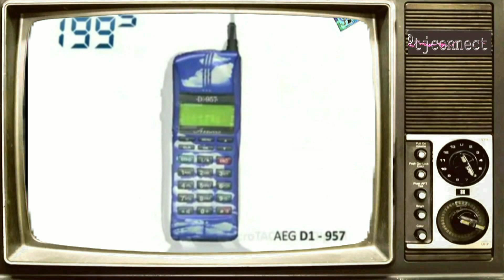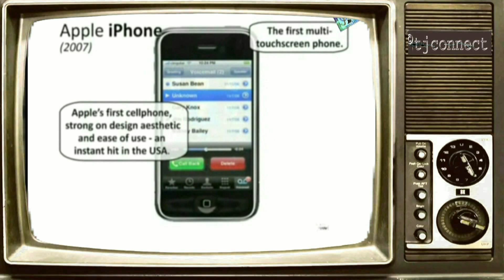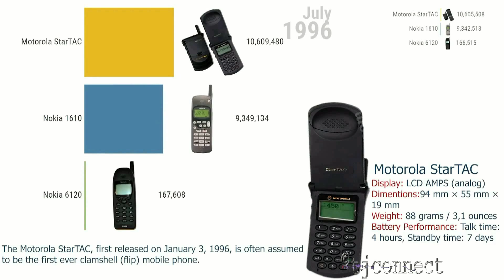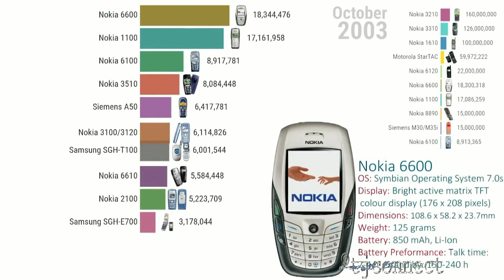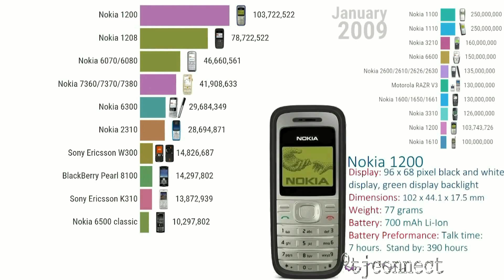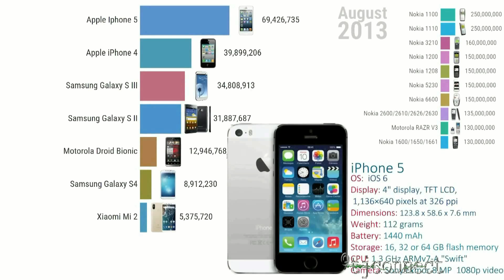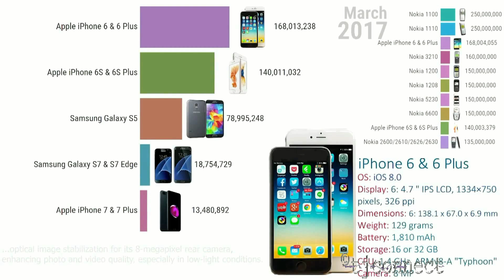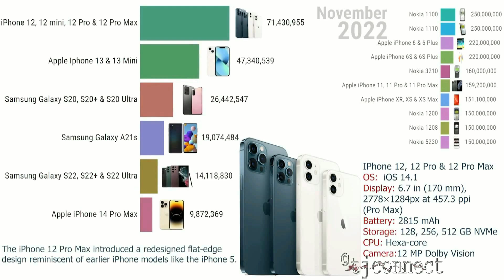Evolutions classements des Mobiles de 1985 aux futurs générations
Evolutions des téléphones portables 1985 à 2023

Mobiles du futur

Historique des classements mobiles les plus vendus de 1996 à 2023